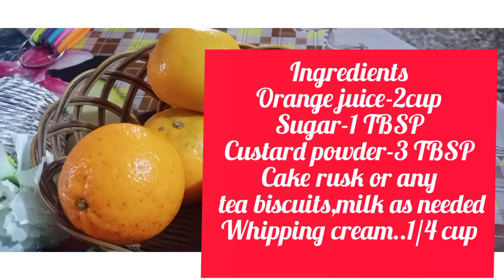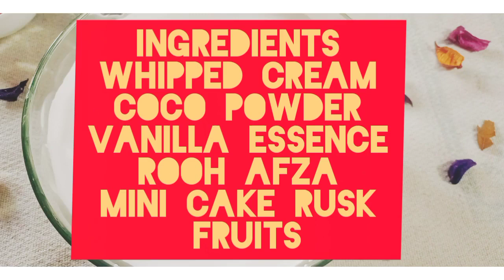Creamy Orange dessert Squares!And Creamy Fruits Colada! By( GAME ON..)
Creamy orange custard and creamy fruits colada with a burst of flavor from those juicy fruits , whether you are making this for a party or for your family,these desserts my friends is a real crowd pleaser..